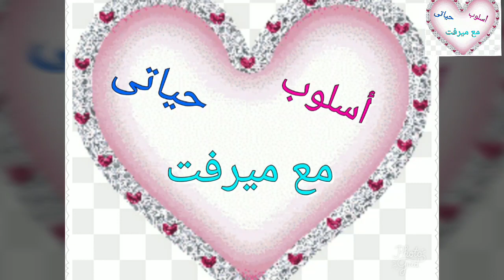عملتلهم النهاردة أكلة 😋 حلفوا أنهم ماداقوا فى حلاوتها / ونحن نختلف عن الآخرين 😎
طريقة عمل صنية البطاطس بكفتة الدجاج سهلة و لذيييذة جدااا
واقتصادية وغير مكلفة 👍👌